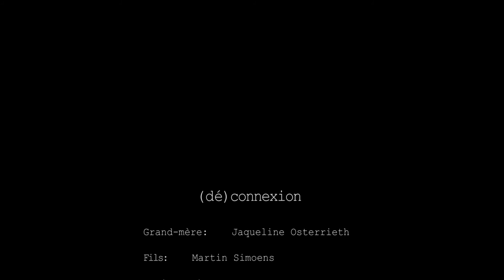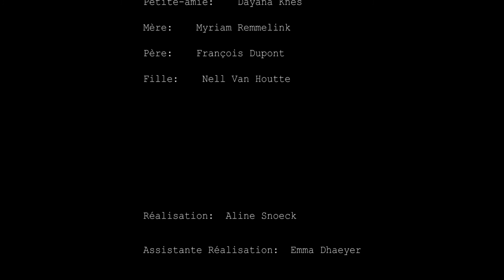(Dé)connexion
Vous cherchez un comédien pour votre court-métrage?